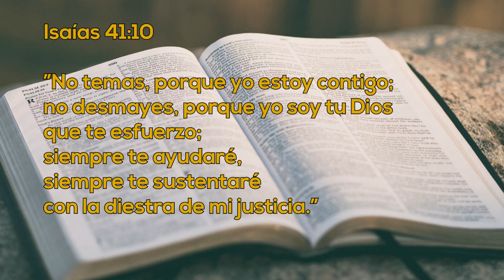Un Momento de Paz 03 enero 2023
Hoy tenemos a Enedelia García, una enfermera jubilada que ha pasado por varias cosas y la oración ha sido y es la base de su vida, no te lo pierdas